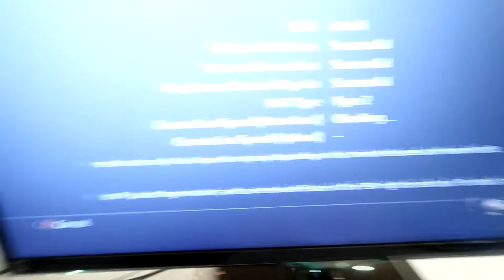Playing Playstation at Fast Food Resturants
Took my monitor and Play Station 4 to Taco Bell, McDonalds, and Burger King to see what would happen.